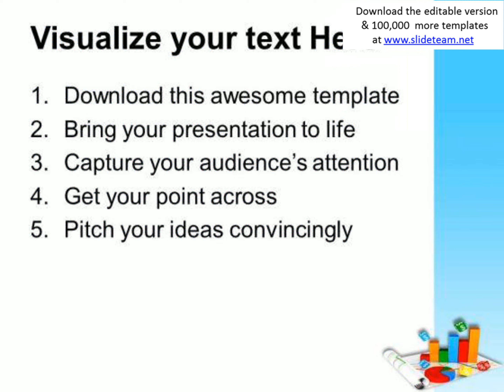business growth pie and bar chart powerpoint templates ppt backgrounds for slides 0513